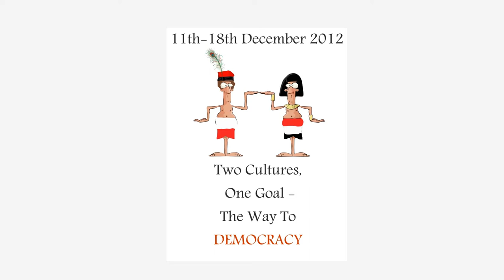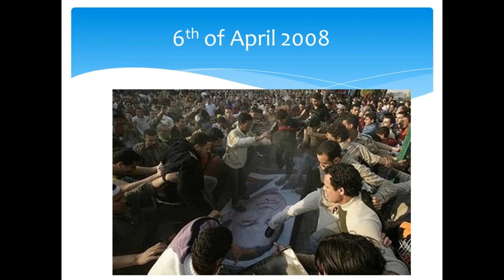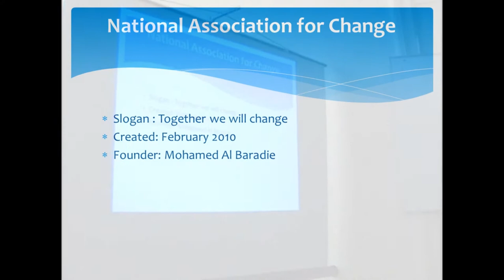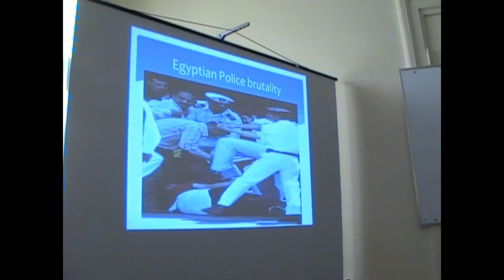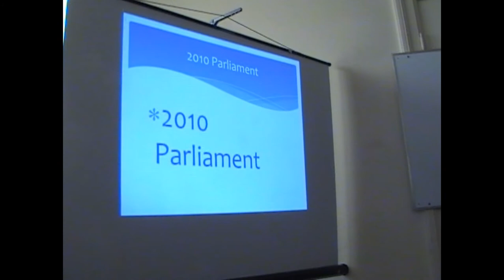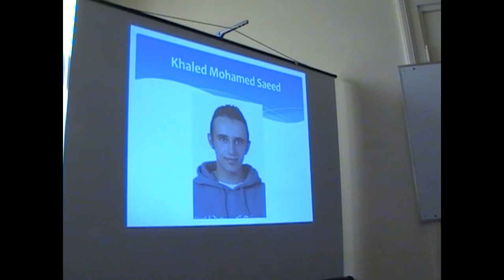Egyptians about the Revolution - part 3